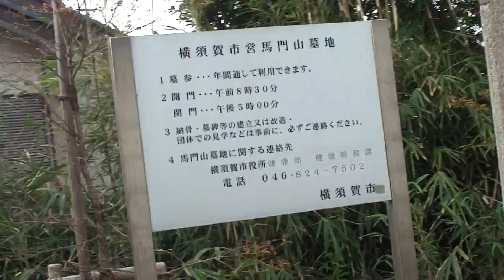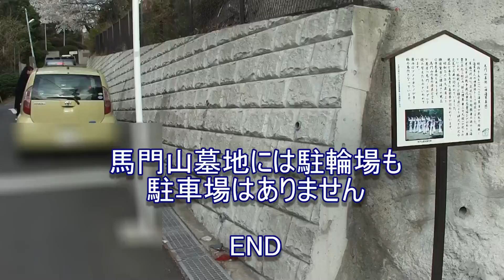【お花見】馬門山墓地 桜名所穴場情報 横須賀市 【心霊スポット】【cherry blossom】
横須賀市の根岸町にある馬門山（まもんざん）墓地は旧海軍墓地で現在は横須賀市営の墓地で、毎年五月に墓前祭が行われています。
明治15年（西暦1882年）に海軍省が戦死や殉職した海軍軍人の埋葬地として開設しました。
園内はソメイヨシノが多く桜の名所になっています。
　京急の北久里浜駅から徒歩約7分（550m）か同じく京急新大津駅から徒歩約8分（650m）の所にあります。管理人は常駐しておらず駐車場も駐輪場もありません。
‹開門時間›8時30分から17時まで（お盆、彼岸時は8時から18時まで）

Negishi-cho, Yokosuka attractions information Mamonzan cemetery cherry - cherry blossom viewing spot] [psychic]
Yokosuka municipal cemetery, cemetery (remaining or mon) is now grave festival is held in May each year at Old Navy Makadoyama cemetery in the town of Yokosuka, Negishi.
Was established as a burial place of the Navy Department of the Navy military personnel were killed in action or die in the line of duty in 1882.
Someiyoshino the park has become more famous for cherry blossoms.